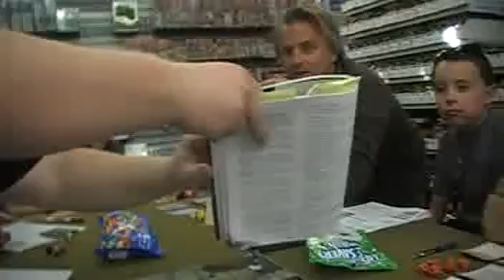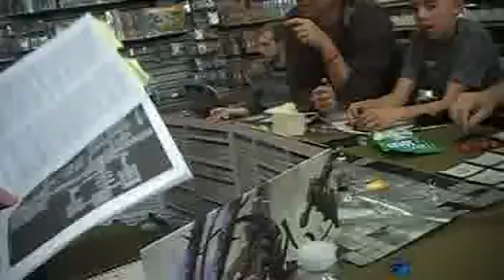Actual Play Elder Elemental Eye--D&D Season 8 Session 6 Part 5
The Critical Elements continue their adventure in the DUNGEON! We rescue a prisoner, investigate the mystic pool & summoning circly, and explore the kitchen, before being attacked by a pack of evil dwarves performing dark rituals.